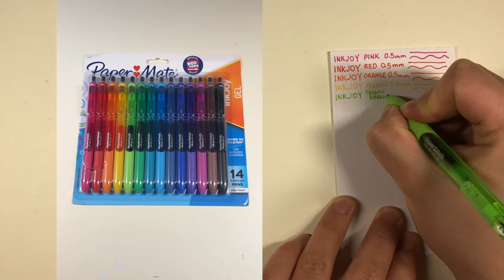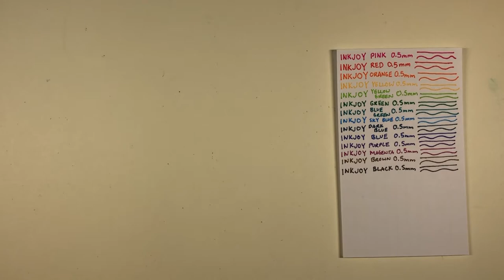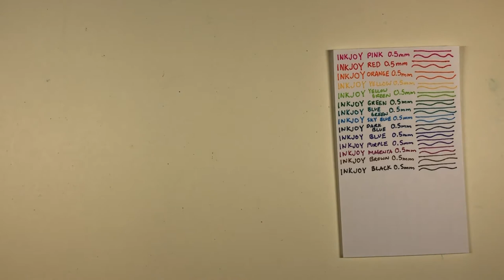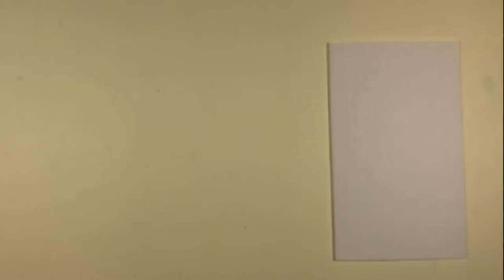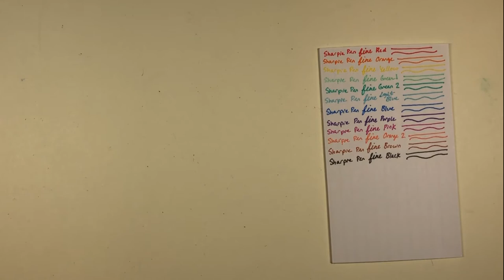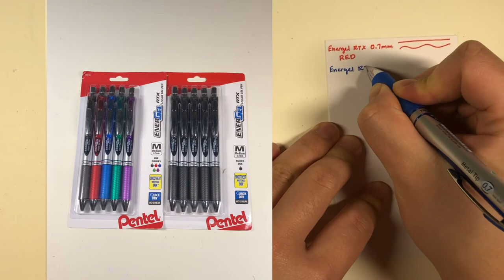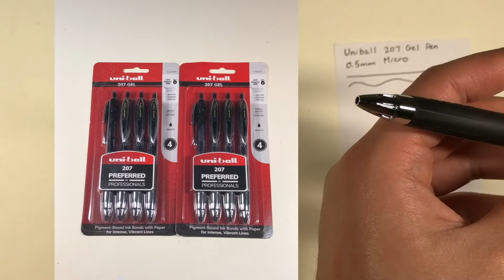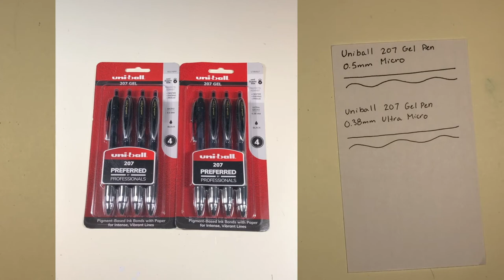Huge STAPLES Stationery Pen Haul - SHARPIE, PENTEL, PILOT, PAPERMATE, UNIBALL & Swatches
Hello! I hauled in a lot of awesome pens from Staples to show you guys! All for a very good deal too! So just sit back and relax as I swatch all these sets of pens for you to enjoy! Hope you guys enjoy this video!

Also make sure to stay turned for more Giveaways coming up!

Links to Items Bought:
Papermate Inkjoys:

Please feel free to send any advice, feedback, and/or recommendations of ideas you would like to see in future videos.